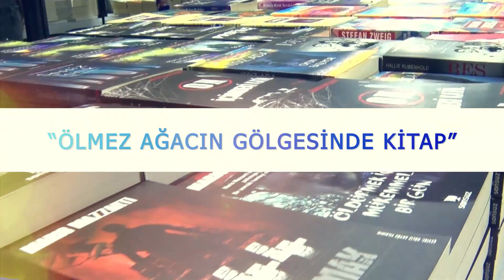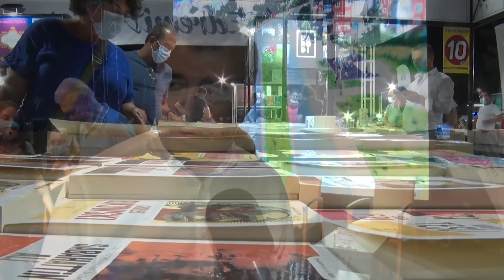120 Saniyede 4. Edremit Kitap Fuarı'nda 1. Gün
2017’den bu yana “Ölmez Ağacın Gölgesinde Kitap” sloganıyla yapılan ve bu yıl 10-17 Ağustos 2021 tarihleri arasında Altınkum Belediye Tesisleri'nde 4.sünü düzenlediğimiz Edremit Kitap Fuarı'nda 50’ye yakın yayınevini, 200’e yakın yazar, şair, gazeteci, belediye başkanı ve milletvekilini ağırlıyoruz.